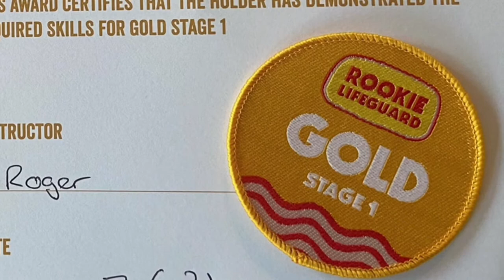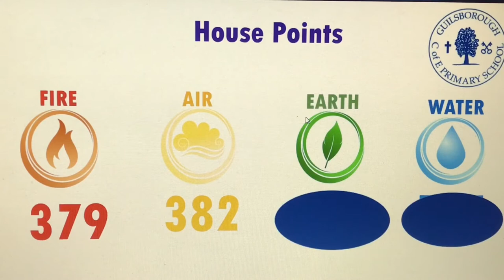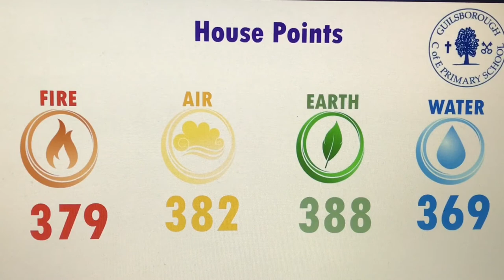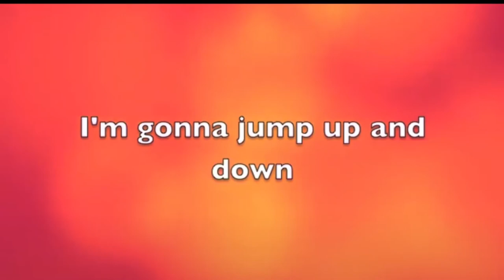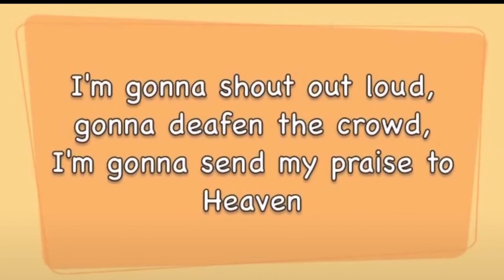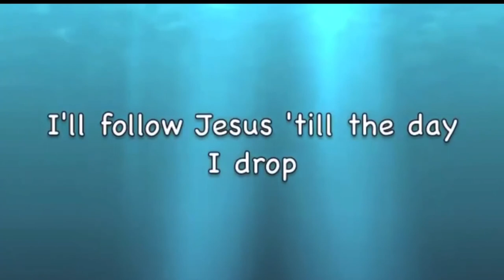Celebration Worship Assembly 18.6.2021